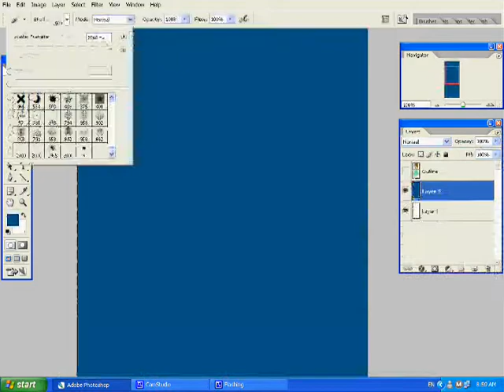Sakura - Colouring // Osiiboo92 [StreetFighterROCKS]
1st time using pen tool to do solids :D
I DID NOT DRAW THE OUTLINE!! OSIIBOO DID IT!! :D